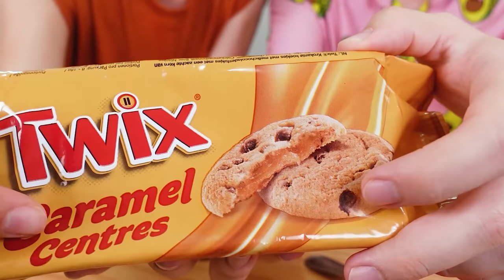PROVAMOS as NOVIDADES 2022! Doce do Harry Potter, Speculos, Twix Diferentão e mais!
Hello povoneyyy! como voces estao? Mais um provando novidades processs :D
hoje nós PROVAMOS as NOVIDADES 2022, umas nem tanto, ja outro sao muito noviii!
Endereço da loja Rick Doces:
 End 01: Rua Vergueiro, 695 - SP
 End 02: Alameda Jaú, 661 - SP

Capítulos:
00:00 Hellooooww
01:03 Balinhas Harry Potter
02:48 Chocolate Biscoito Maizena - Choco Oz
04:00 Speculoos - Lotus
06:01 Pringles de Mostarda e Mel
07:46 Cookies de Twix - Caramel Centres